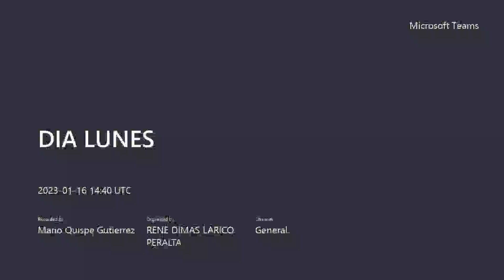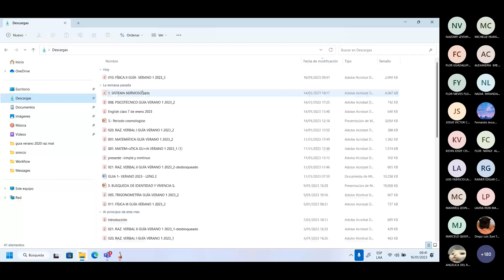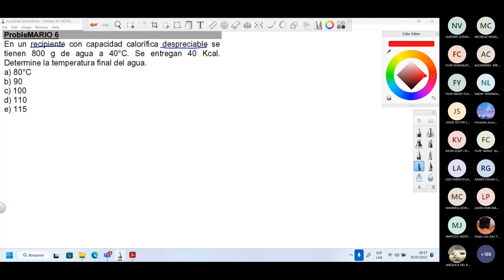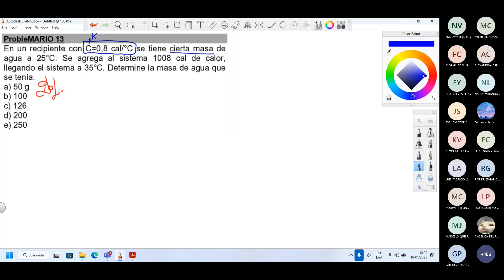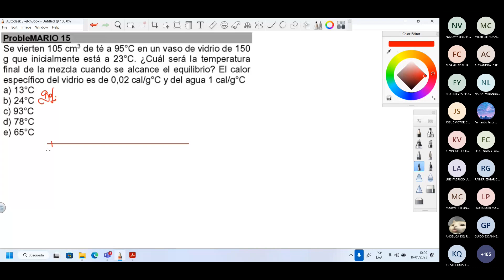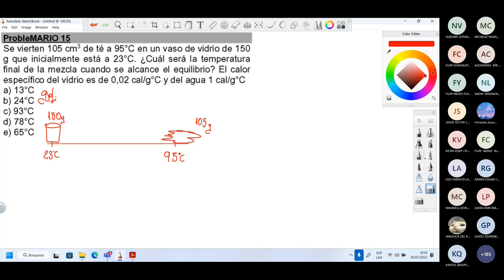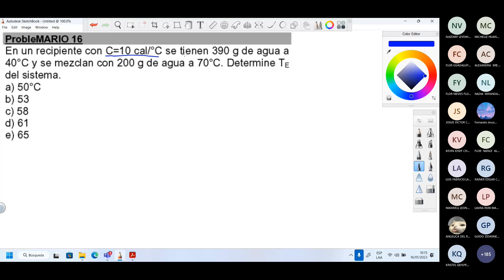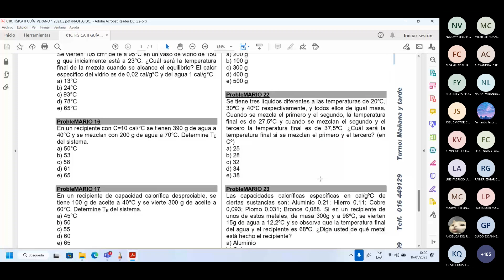Calorimetría Física ll